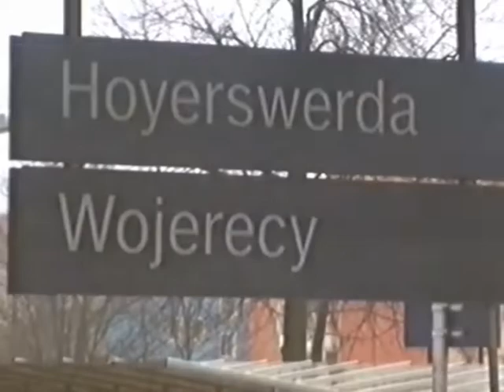ASPECTS OF STEAM 23